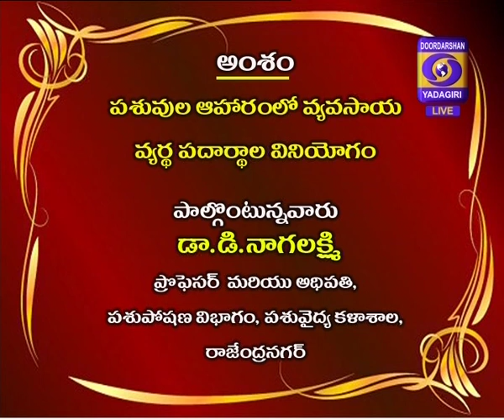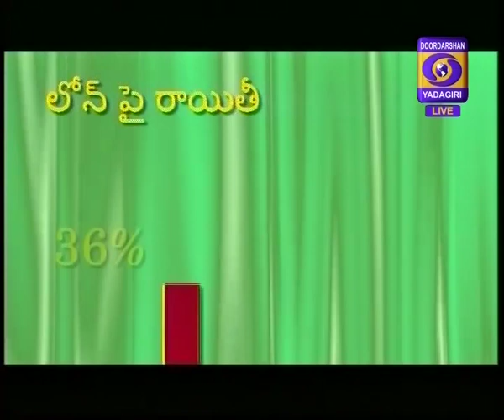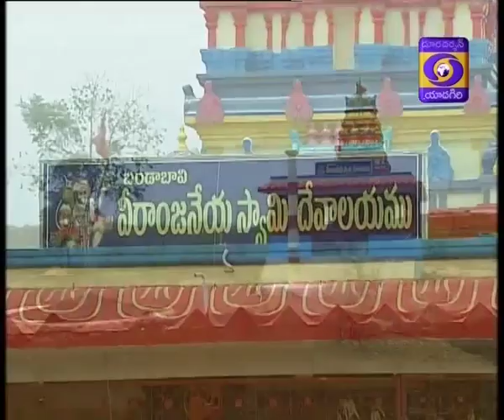Raithunestam : use of agricultural waste to feed the cattle Dt: 22/02/2019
The use of agricultural waste to feed the cattle
పశువుల ఆహారంలో వ్యవసాయ వ్యర్ధాల పదార్థా వినియోగం